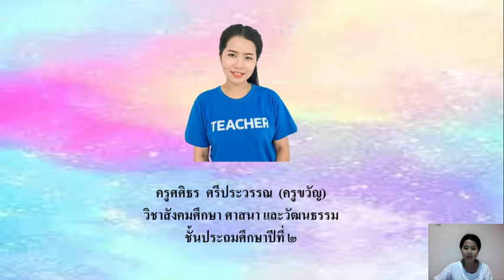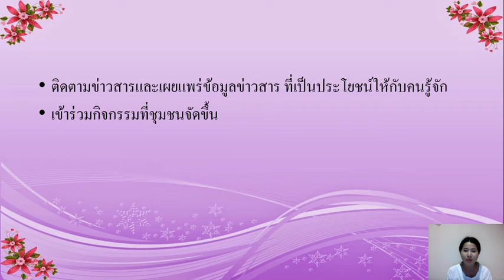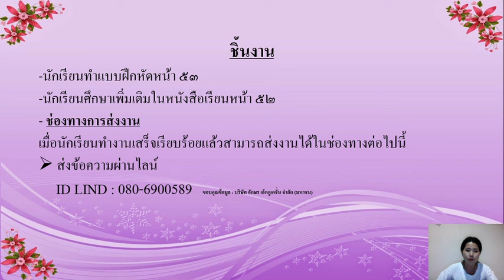วิชาสังคม ชั้น ป.2 เรื่องการมีส่วนร่วมในกิจกรรมต่าง ๆ ( 3 ก.ย. 2564 )